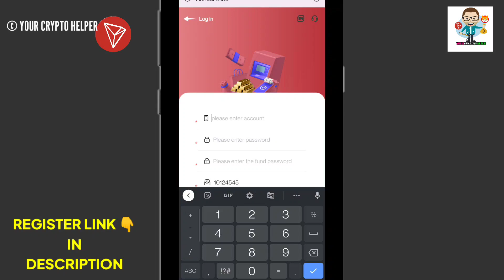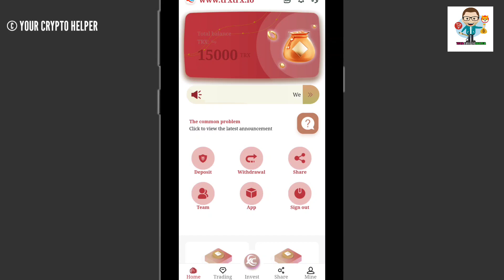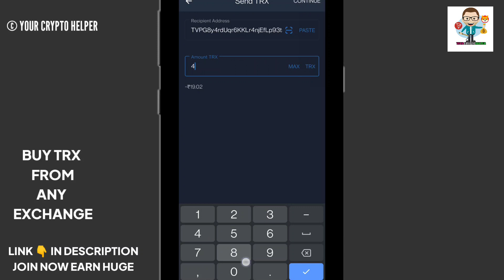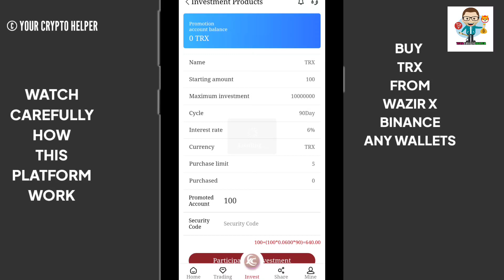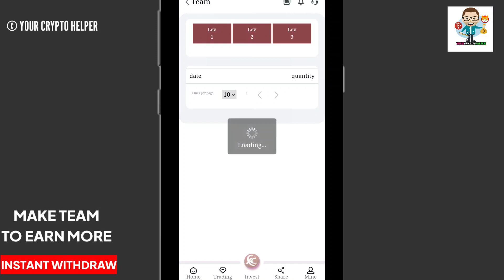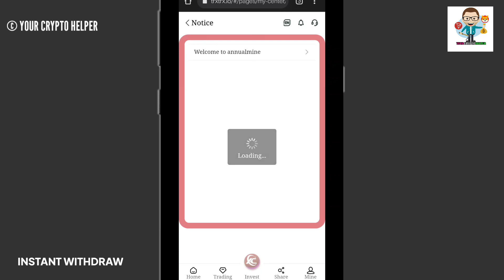🔥New Usdt Earning Site || Usd Mining Site 2023 Without Investment || Usdt Earning Website✨free usdt🤑